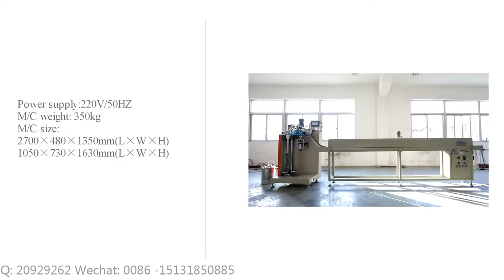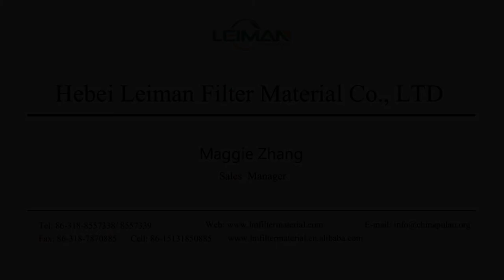Automatic sealing plate glue injection machine LMMB-1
skype : annewang936
wechat : annebenevolence
This machine is suitable for the rotary type filter plate sealing glue injection.